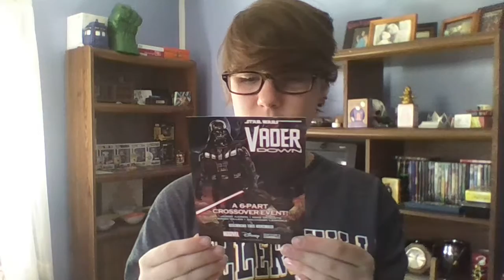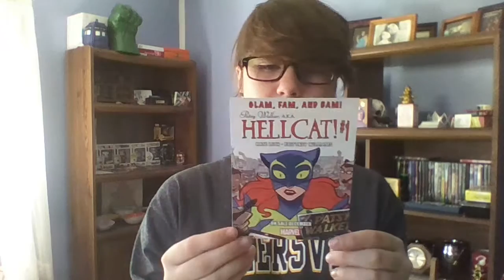Comic Book Ads & Previews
I just came from 4th Wall with one comic book and a whole lot of ads and previews. Some look awesome and some not so much. What do you guys think?